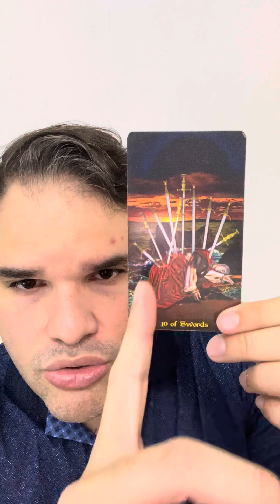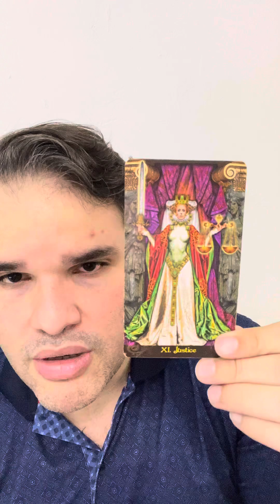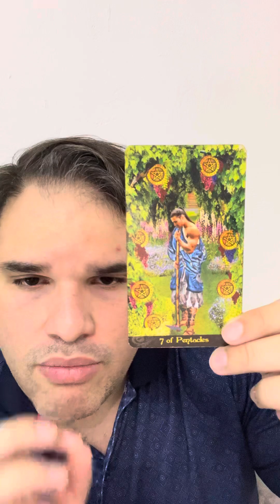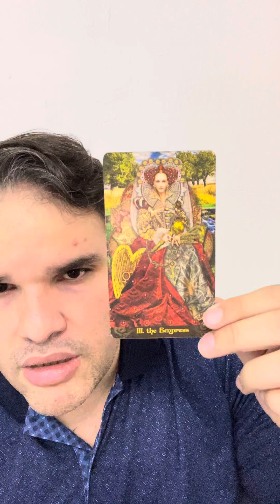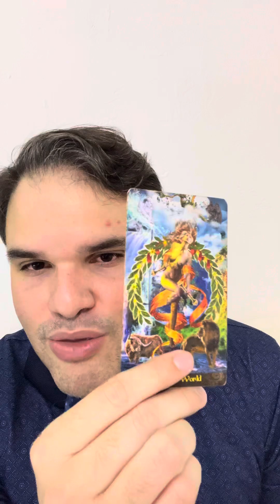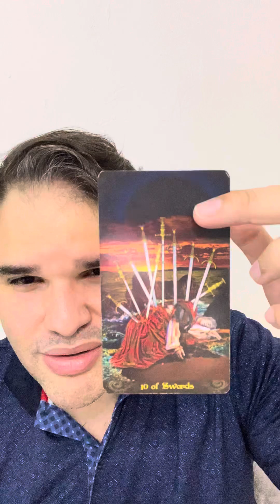Collective Tarot Reading for August 2, 2024